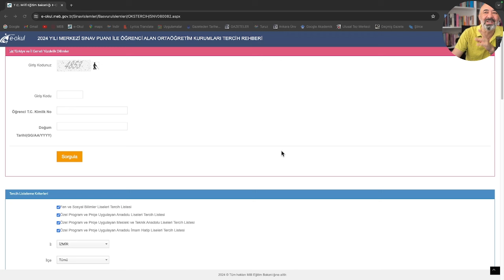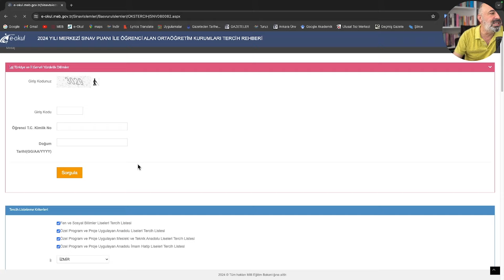LGS MEB TERCİH ROBOTU NASIL KULLANILIR